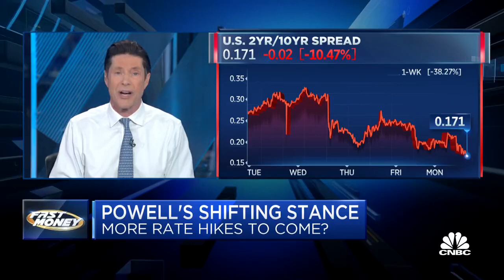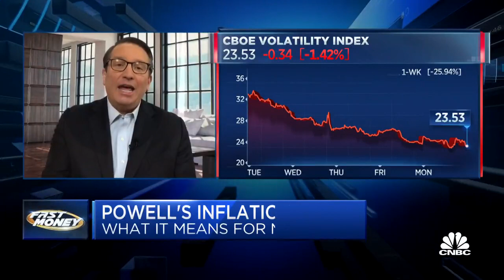Powell Sounding the Alarm on Inflation!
The Fed chair took on a more hawkish tone in a speech today. Our traders
@timseymour, @GuyAdami, @RiskReversal and @BKBrianKelly break down the market reaction.